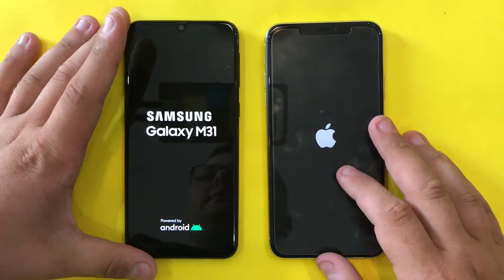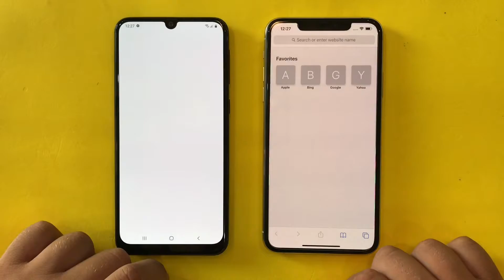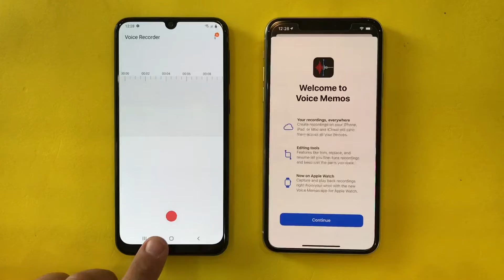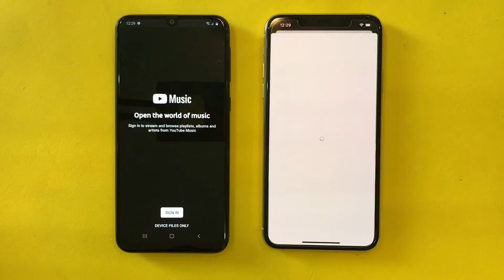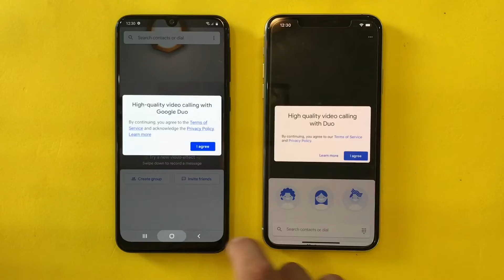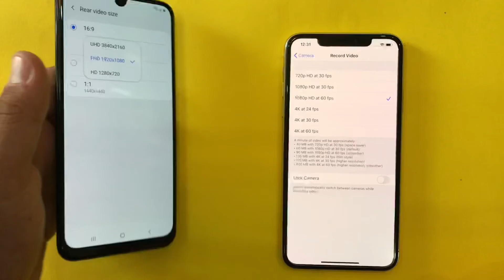iPhone 11 Pro Max vs Samsung Galaxy M31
Buy 11 Pro Max,